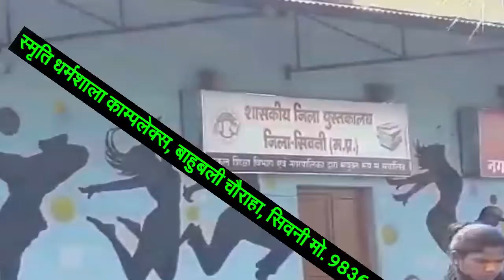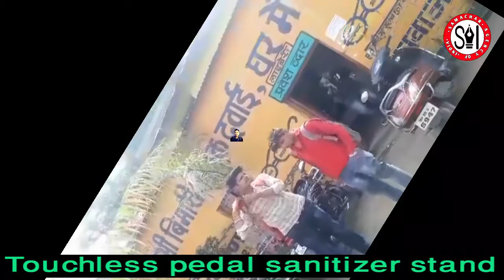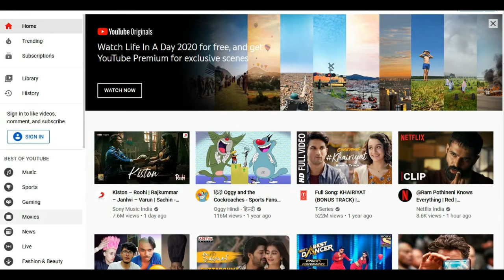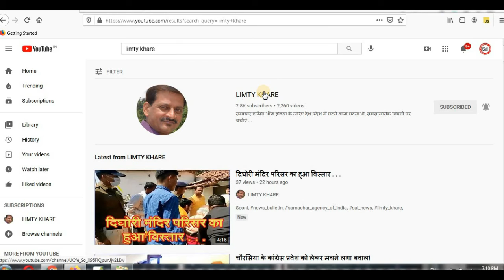बिना मास्क लगाए व्यक्ति की फोटो कलेक्टर की फेसबुक वाल पर!